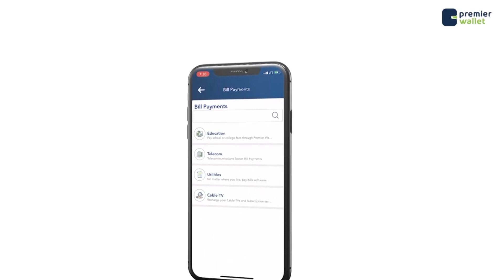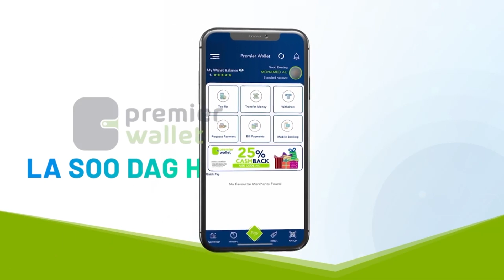Maxkamadda ciidamada qalabka sida oo xukun dil toogasho ah ku fulisay rag ka tirsanaa Al-shabaab.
Maxkamadda ciidamada qalabka sida oo xukun dil toogasho ah ku fulisay rag ka tirsanaa Al-shabaab oo dilal iyo qaraxyo horay u geystay.